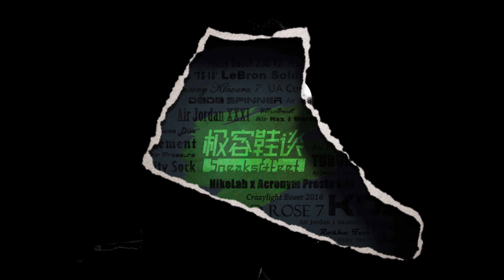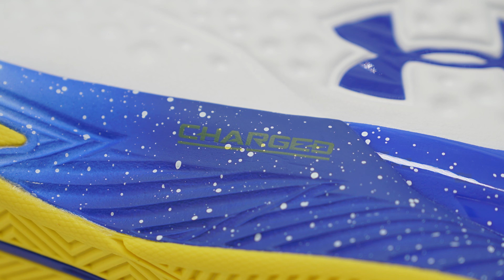库里一代复刻实战开箱：回头再看八年前的日天战靴